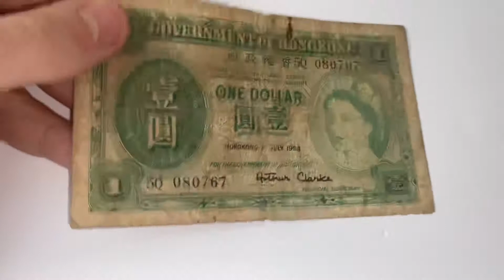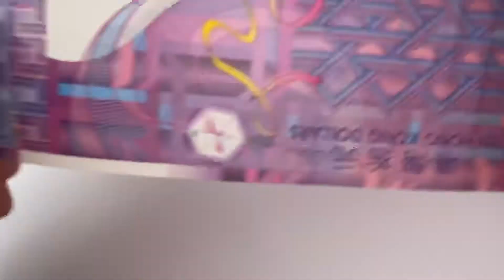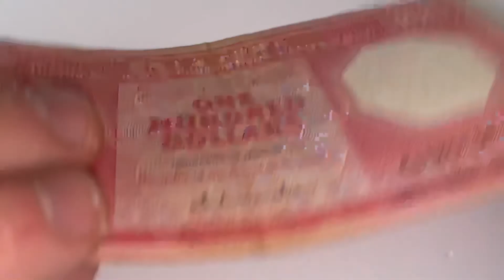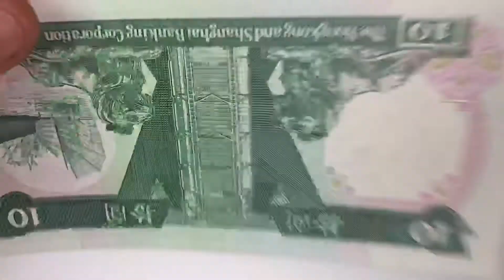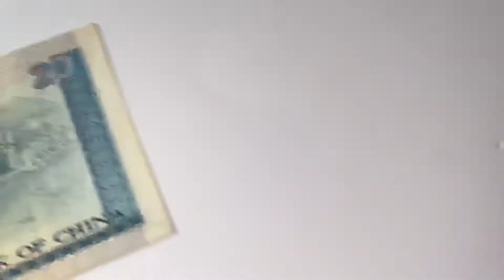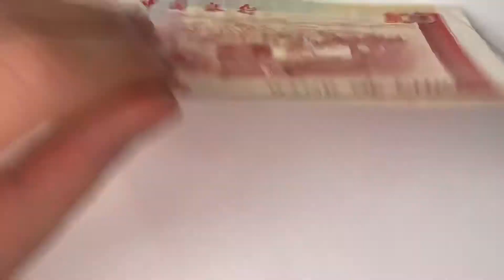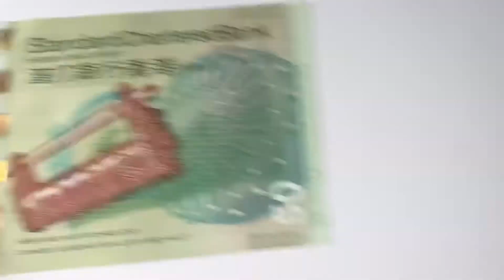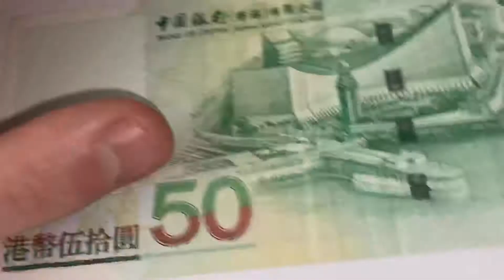Banknotes Hongkong Dollars 1/2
Hallo, da es mit meinem großen Unboxing noch etwas dauert hier ein kleiner Teil meiner neuen Scheine aus Hongkong, welche ich schon vertauscht habe.